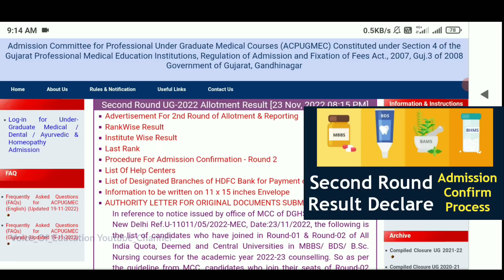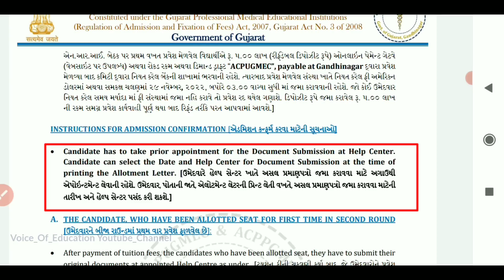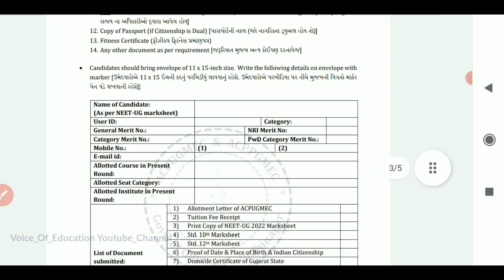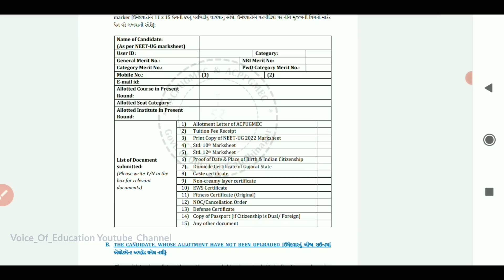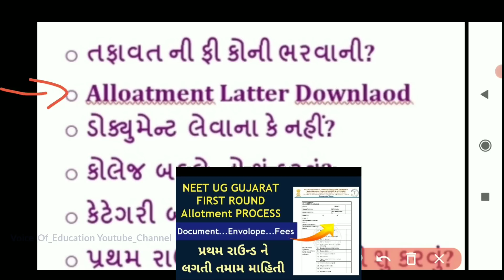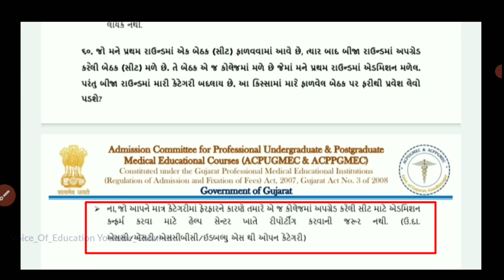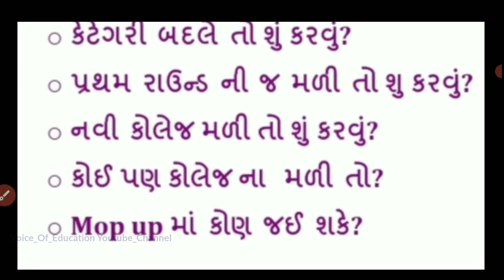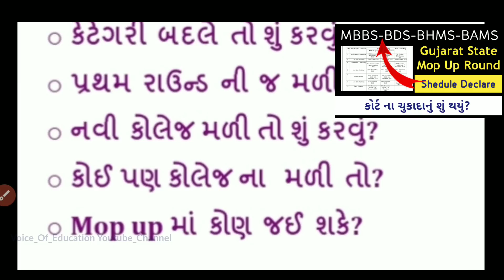Gujarat neetug2022 Second Round ને લગતા તમામ પ્રશ્નના જવાબ | Gujarat Mbbs Mop Up Round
Gujarat neetug2022 Second Round ને લગતા તમારાં તમામ પ્રશ્ન ના જવાબ | Gujarat Mbbs Mop Up Round | Second Round Alloatement

Comming Soon.

Your Query 👇
Mbbs Gujarat admission 2023
Mbbs gujarat cutoff 2022
Mbbs new collage gujarat
Gmers medical new collage 2022
new medical colleges in gujarat
gmers medical college in gujarat
gujarat new medical college

Note: - Full Credit to Owners. All Images, Picture, Music show in the video belongs to the respected owners.mbbs